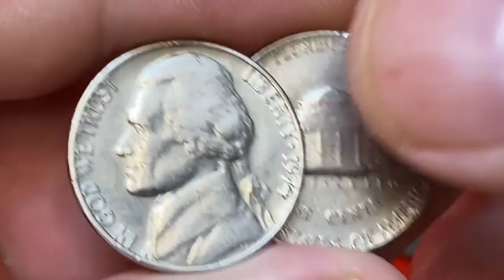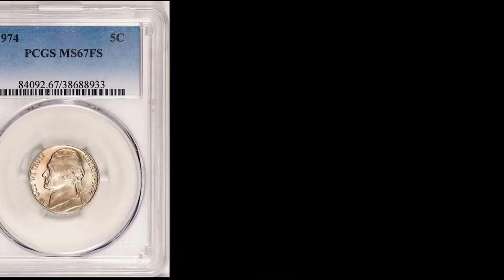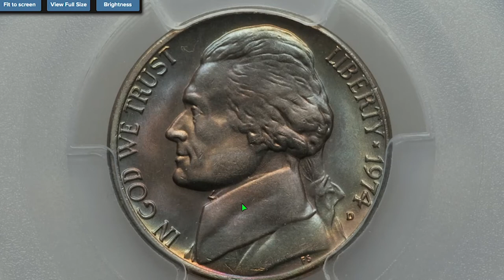Most Valuable 1974 Nickels coin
In this video, we're going to teach you how to identify the most valuable 1974 nickels.

If you're interested in coins, then you need to check out this video! We'll show you how to identify the most valuable 1974 nickels and how to sell them for a profit. From there, you can start building your coin collection and make some extra money!